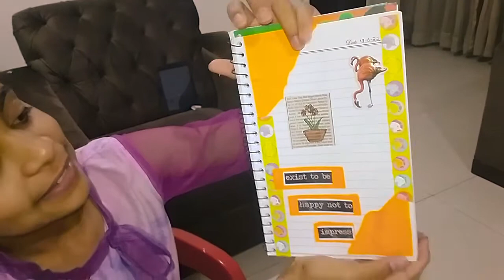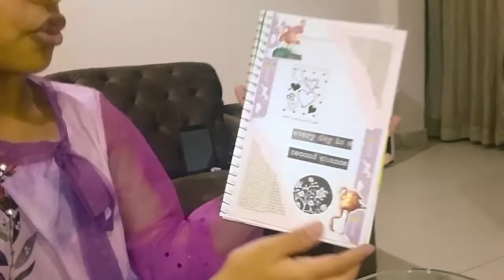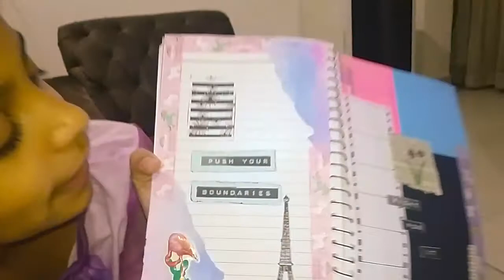Making Journals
Sarah is making her first journal video. Have a look.